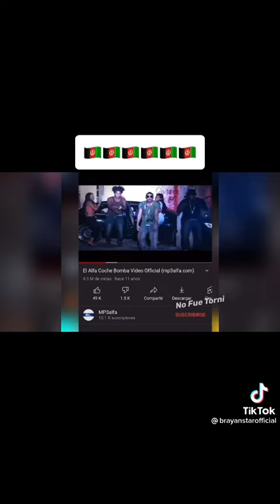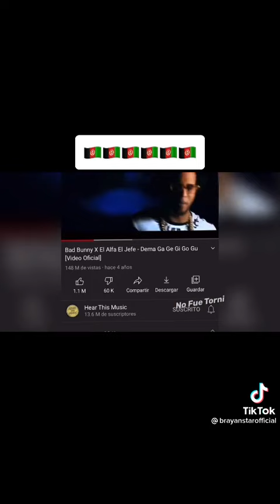El ALFA EL JEFE EN UN LIO CON LOS TALIBANES😱DJ TOPO ADVIERTE